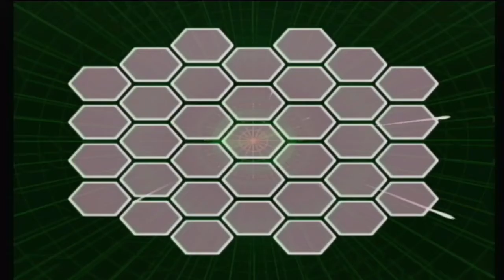Mario Party 8 - Episode 7: Free Play Arcade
Hi guys! Today we are playing some Mario Party 8 with The SplitScreenSquad!